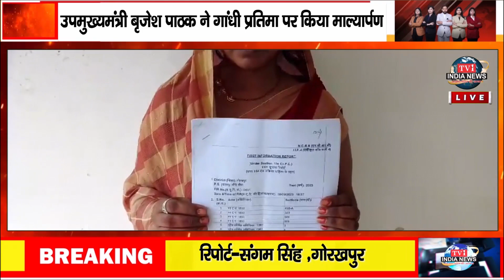पत्नि ने पति समेत ससुराल वालों पर लगाया दहेज प्रताड़ना का आरोप